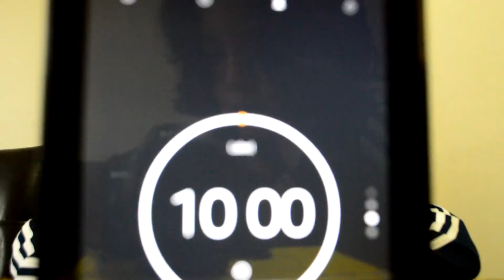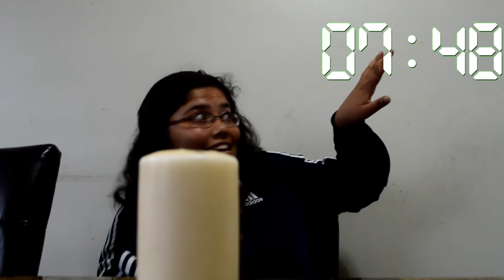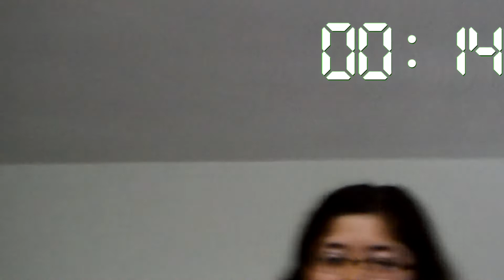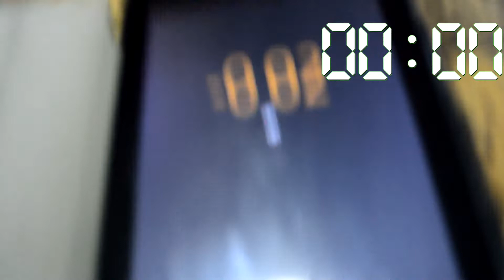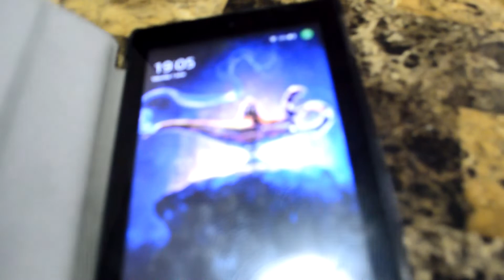【Tik Tok】10分間で何本撮れる？ゆいなちゃん vs. みれい☆みれいテンションアゲアゲから大パニック？！| MiKEJM TV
皆さん、こんにちは！今回はゆいなチャンネルのゆいなちゃんと「10分でTik Tok」チャレンジをしました！久しぶりのコラボでテンションが高めでしたが急に大パニック？！皆さんも是非挑戦してみてください！

☆★☆★☆★MiKEJM TVのおすすめ動画☆★☆★☆★
【コラボ】やってみた☆10ドルチャレンジ | 小３と小5に10ドル渡したら何を買う？海外４チャンネルコラボ企画

ボトルフリップチャレンジタグゲーム！みんなで復活させるぞ～！(^^)/ | Flip bottle challenge in 2019? Bring it on!: ボトルフリップチャレンジタグゲーム！みんなで復活させるぞ～！(^^)/ | Flip bottle challenge in 2019? Bring it on!

【うざい広告】もし10分の広告が出てきたら、耐えられますか？| Tik Tok compilation part 2

カナダの科学館☆楽しいアクティビティがありすぎて一日で回り切れない((+_+)) | Journey at the Ontario Science Center